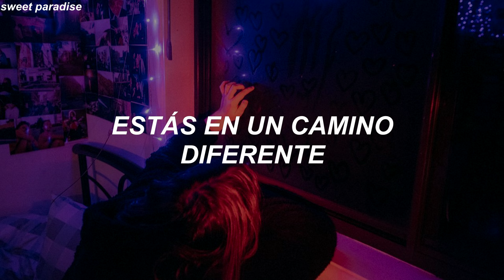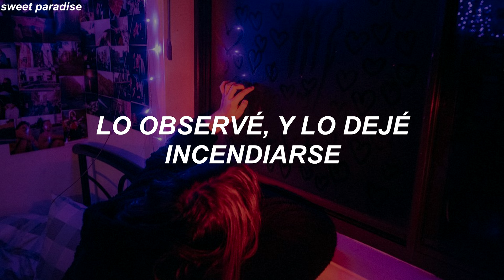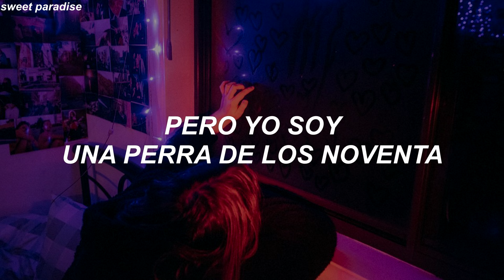Icona Pop - I Love It ft. Charli XCX [traducida al español]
Icona Pop - I Love It ft. Charli XCX sub
Icona Pop - I Love It ft. Charli XCX español
Icona Pop - I Love It ft. Charli XCX sub español
Icona Pop - I Love It ft. Charli XCX traducida
Icona Pop - I Love It ft. Charli XCX subtítulos
Icona Pop - I Love It ft. Charli XCX traducción